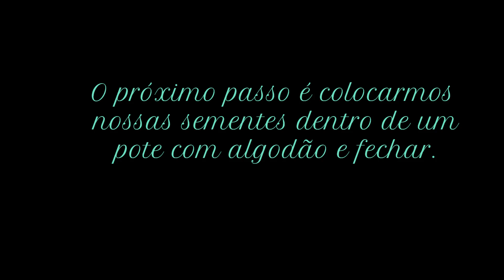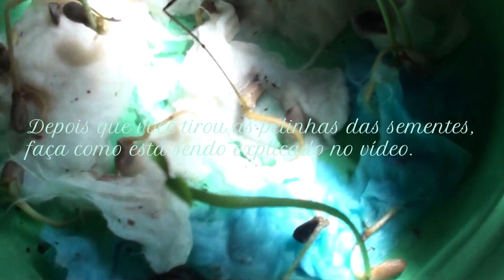Jardinagem l Incrível! Plante qualquer fruta através de 3 processos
Oi, maravilhosa! E maravilhoso que também acompanha o canal!

Quadro novo no canal!
Jardinagem - Eu e as flores do meu jardim!

Aqui, vou mostrando minhas aventuras com as plantinhas...
Eu aaaamo flores! E você? Ainda estou engatinhando...rs...mas, acredito muito numa frase que diz:

"Devagar se vai ao longe!"

Hoje vou mostrar para vocês, através de 3 passos, como plantar qualquer fruta!!!

Sériooooo!!!

Decidi plantar limão Siciliano! Tão cheiroso, néanh?
Dá pra deixar dentro de casa! (Quer dizer, quem tem um gato gordo, sem cintura e sem pescoço como eu, não pode fazer isso...ele come! kkkkkk)
Mas, se você quiser e puder, pode deixar dentro de casa porque o "bechenho" é muito cheiroso.
Muito fácil!
Uma terapia!
Além disso, no vídeo, minha mamis mostra suas aventuras também, fazendo os mesmos processos com outras frutas!
Aaaaah! Tá muito legal, heim!

Ah!

Todo domingo eu posto novidades por aqui. Quero te ver mais vezes!!! :) Ah! E não esqueça de indicar pras amigas, vai que elas também gostem.